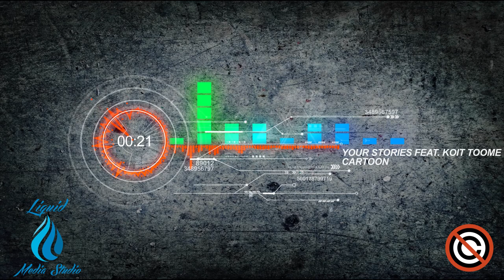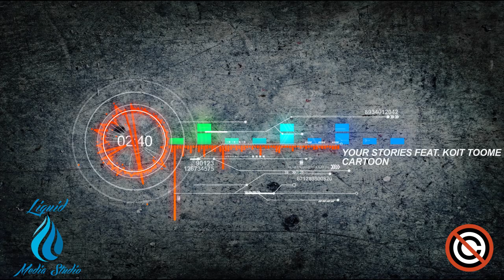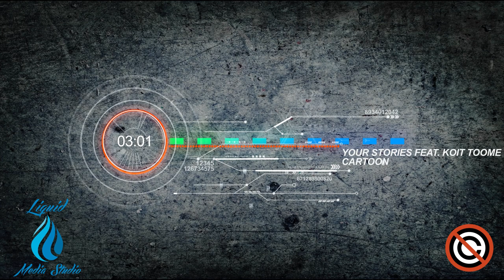Cartoon feat Koit Toome - Your Stories NO COPYRIGHT MUSIC VLOGS FREE SOUNDS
Please consider leaving a comment and a like to this video.

Best place for Royalty Free music that you can use in your YouTube videos.
We scout major music websites daily to bring you the best royalty free music.

When you are using this track, please add this in your description:

Track: Cartoon feat  Koit Toome - Your Stories
Music provided by Liquid Media Studio.